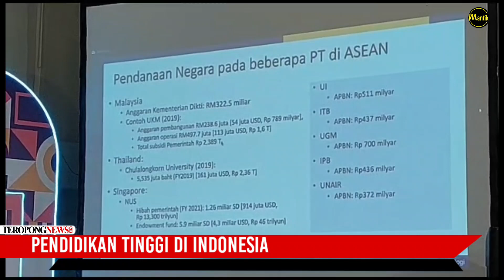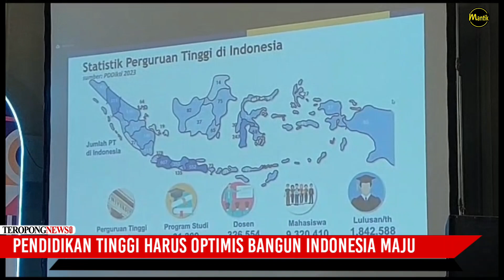Pendidikan Tinggi Harus Optimis Bangun Indonesia Maju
Pelaksana tugas (Plt) Direktur Jenderal Pendidikan Tinggi, Riset, dan Teknologi Nizam menyebut banyak tantangan yang dihadapi pemerintah dalam membangun pendidikan tinggi Indonesia yang unggul dan berdaya saing.

Dalam hal pendanaan pendidikan tinggi, menurutnya Indonesia memang masih terbatas jika dibandingkan dengan beberapa negara ASEAN lain seperti Thailand, Singapura, dan Malaysia.

Termasuk dalam pendanaan untuk riset dan pengembangan, Nizam menyebutkan berdasarkan data Bank Dunia 2019, anggaran riset di Indonesia sekitar 0,08% dari GDP. Angka tersebut juga masih didominasi dari anggaran pemerintah. Hal itu disampaikan Nizam dalam acara media gathering bersama puluhan wartawan berbagai media, Jumat, 14 Juli 2023.

Meski banyak tantangan bagi pendidikan tinggi, menurutnya, sebagai salah satu garda terdepan dalam mewujudkan Indonesia maju, pemerintah tidak boleh pesimis.

Ia mengatakan, optimisme tersebut dibuktikan dengan keseriusan Direktorat Jenderal Pendidikan Tinggi, Riset, dan Teknologi (Ditjen Diktiristek) dalam mendanai pendidikan tinggi. Ditjen Diktiristek telah mengalokasikan anggaran untuk mendukung peningkatan kualitas SDM perguruan tinggi baik bagi perguruan tinggi negeri (PTN) maupun perguruan tinggi swasta (PTS).

Ia menekankan bahwa tidak ada lagi dikotomi terhadap PTN dan PTS. Meskipun anggaran biaya operasional perguruan tinggi hanya diberikan kepada PTN, namun alokasi anggaran yang dikelola Diktitristek juga diberikan untuk PTS dalam jumlah besar.

Pada kesempatan tersebut, Nizam juga menyoroti upaya Ditjen Diktiristek dalam meningkatkan kualitas kelembagaan perguruan tinggi. Banyaknya jumlah perguruan tinggi di Indonesia yang mencapai lebih dari 4 ribu mendorong Ditjen Diktiristek untuk merasionalkan jumlah perguruan tinggi dengan cara menggabungkan PTS-PTS kecil menjadi perguruan tinggi yang lebih besar dan sehat.

Untuk mempercepat penggabungan PTS, Ditjen Diktiristek memberikan dana bantuan minimal sebesar 100 juta rupiah untuk setiap perguruan tinggi. Tercatat sejak tahun 2015 hingga sekarang, jumlah PTS yang sudah digabungkan sebanyak 803 PTS.